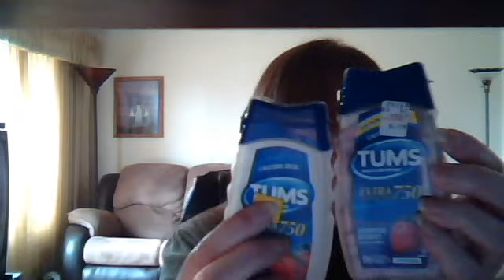Sticker Shock Price Sting and Bargain Deals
Prep Supply Deals and Rip Offs